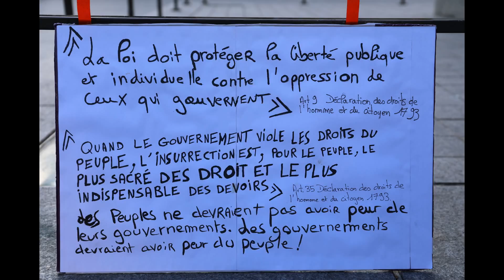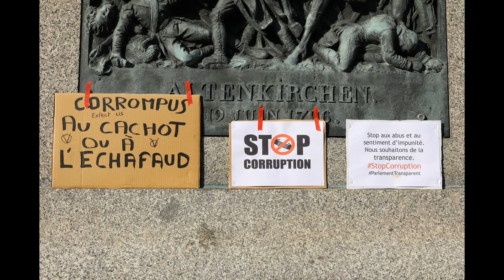Rassemblement à Strasbourg contre la corruption des élus. Place Kleber 15h00 19/02/2017